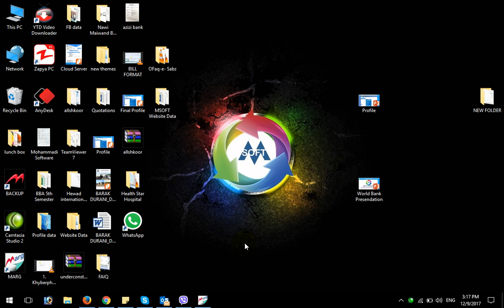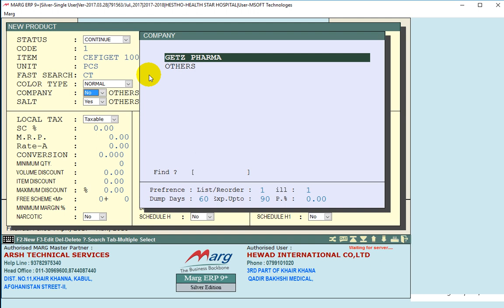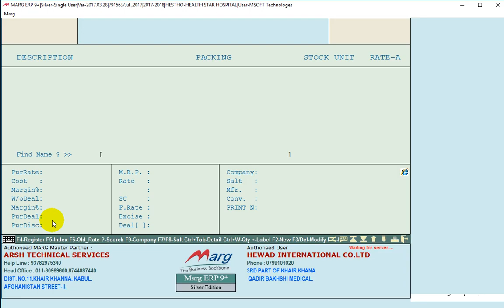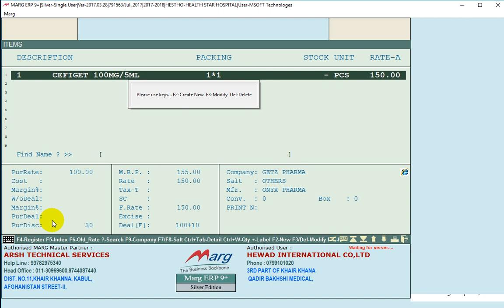3 Item Master Tutorial "Marg Software"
Item Master Tutorial "Marg Software" [Dari] (Full)